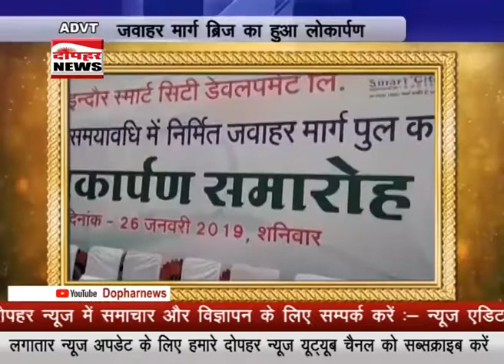26 January की प्रदेशभर में धूम धाम